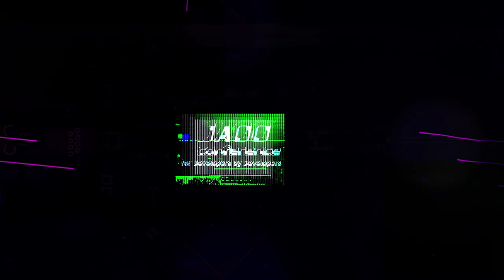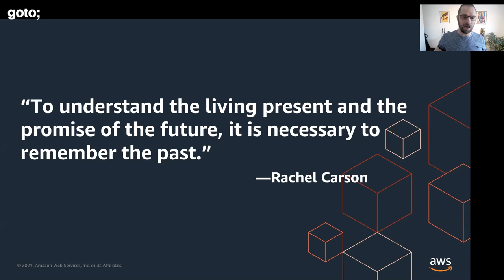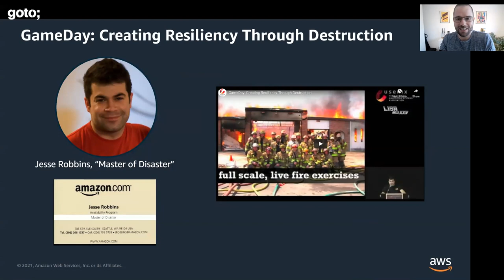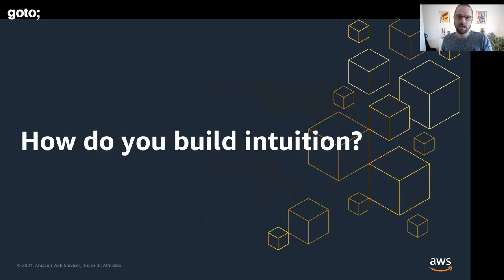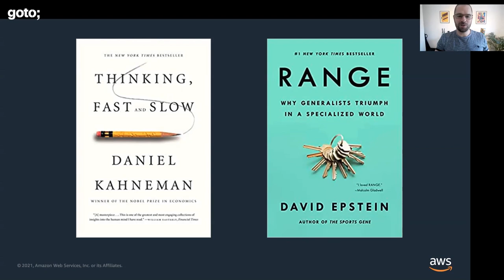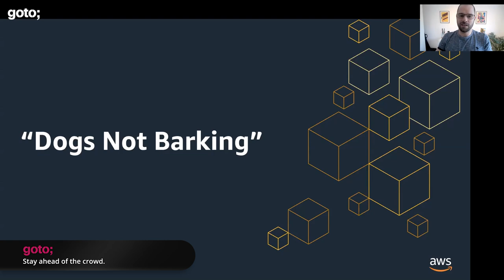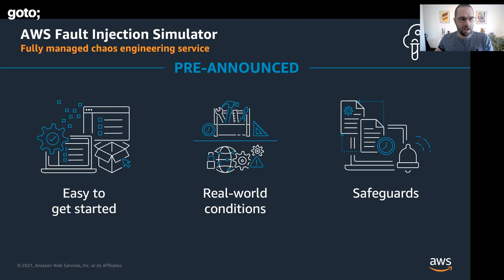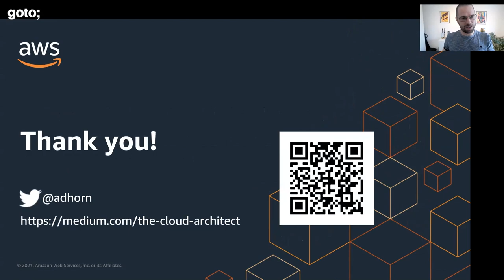Looking Back to Look Forward • Adrian Hornsby • GOTO 2021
This presentation was recorded at GOTOpia February 2021.

Adrian Hornsby - Principal Technical Evangelist at AWS

ABSTRACT
Chaos engineering has emerged as the best method for uncovering hidden issues, monitoring blind spots, and performance bottlenecks that can be challenging to find in modern, distributed systems. Chaos engineering has come a long way recently and is no longer just for people with deep expertise. In this talk, I will share lessons learned from years of helping customers with chaos engineering and show you how they have influenced the development of the new chaos engineering service AWS Fault [...]

TIMECODES
00:00 Intro
05:00 GameDay: Creating resiliency through destruction
08:47 How do you build intuition?
18:52 AWS fault injection simulator
21:24 Outro

Nora Jones & Casey Rosenthal • Chaos Engineering •
Mikolaj Pawlikowski • Chaos Engineering •
Russ Miles • Learning Chaos Engineering •
Murphy, Beyer, Jones & Petoff • Site Reliability Engineering •